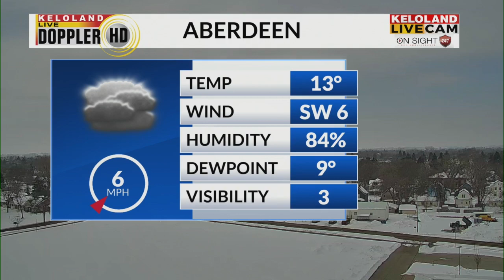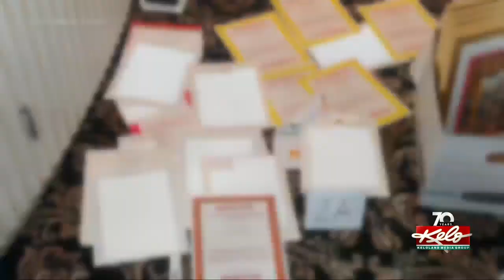Child porn charges; State v. Banks; WHS water issues send students home early